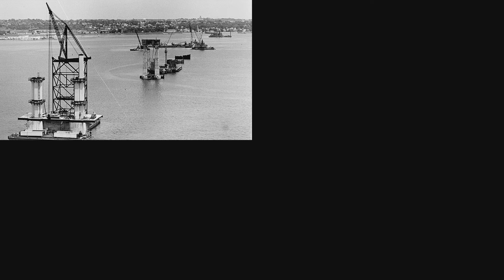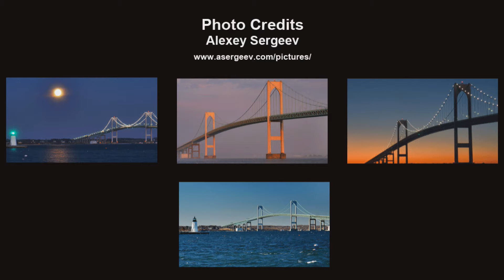Thanks to the RITBA, Keepers of the Flame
The magnificent Newport Bell suspension bridge opened for traffic in 1969. Now, 50 years later, under the care, protection, and guidance of the fine men and women of the Road Island Turnpike and Bridge Authority (RITBA), thousands of folks have been painting the steel, checking roadway, guiding the traffic, changing the lights, rescuing motorists, hauling the wrecks and inspecting every inch of that big bad beautiful baby.

They’re making sure it’ll be standing proud and strong for the next fifty years and many years after that.

Thanks to one and all.